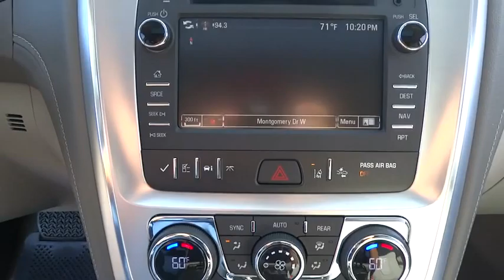2016 GMC Acadia Wilson, Rocky Mount, Raleigh, Wake Forest, Zebulon, NC M8166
2016 GMC Acadia

POWER SUNROOF, LEATHER SEATS, HEATED SEATS, BACK UP CAMERA, ALLOY WHEELS, REMOTE START, XM RADIO, and ONSTAR. 2-Position Memory For Driver's Seat Adjuster, 7-Passenger Seating (2-2-3 Seating Configuration), 8-Way Power Driver Seat w/Memory, Heated Power-Adjustable Outside Mirrors, Power Windows w/Driver Express-Up & -Down, and Side Blind Zone Alert & Rear Cross Traffic Alert. Looking for an amazing value on a wonderful 2016 GMC Acadia? Well, this is IT! This fantastic GMC is one of the most sought after used vehicles on the market because it NEVER lets owners down.